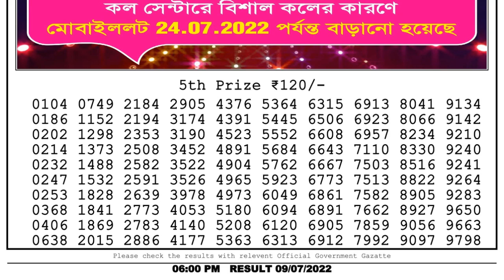🔴Dear Lottery Sambad Live 6pm today 09.07.22 Nagaland State Lottery Result